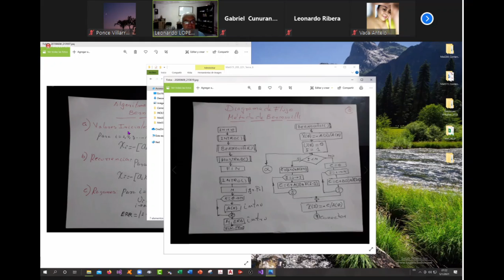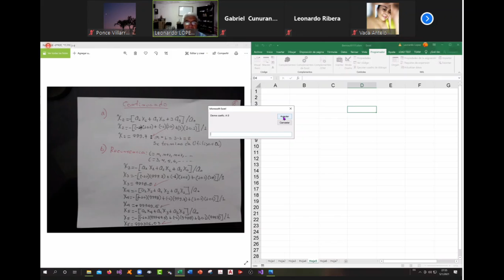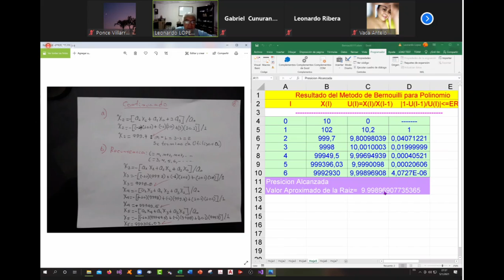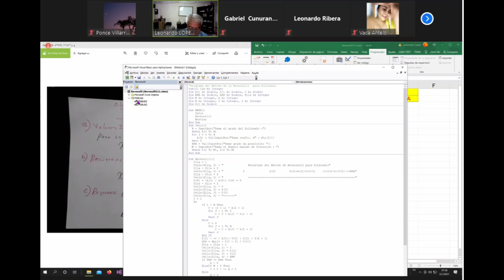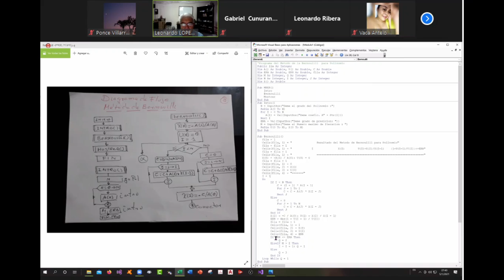MAT373 - Clase N°6 - 05 de ene. 2021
METODOS NUMERICOS Y DE PROGRAMACION - metodo de bernoulli
Ing. Leonardo Lopez - Grupo A